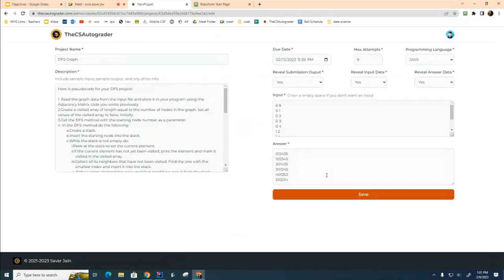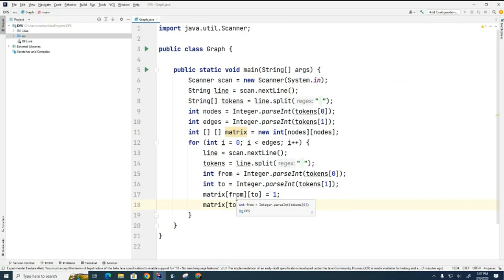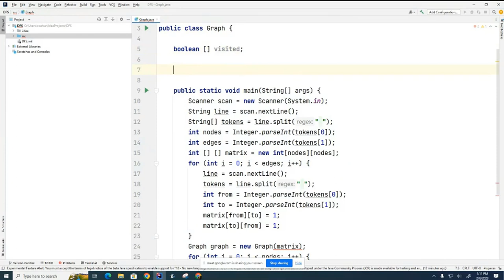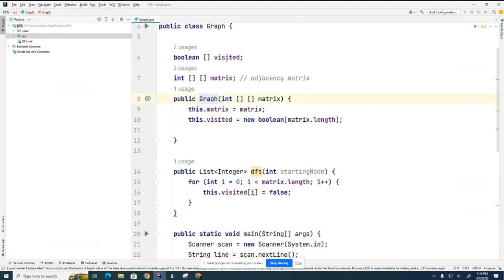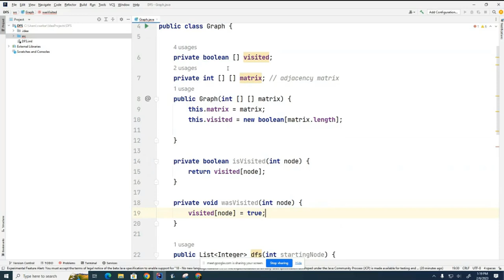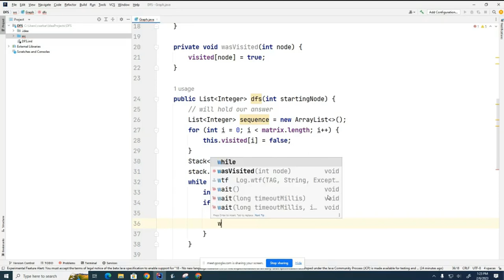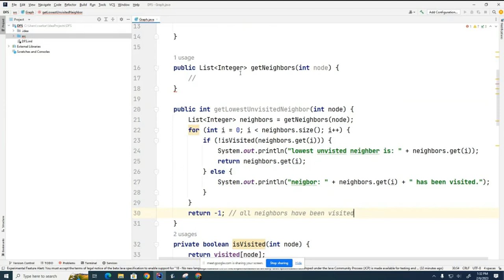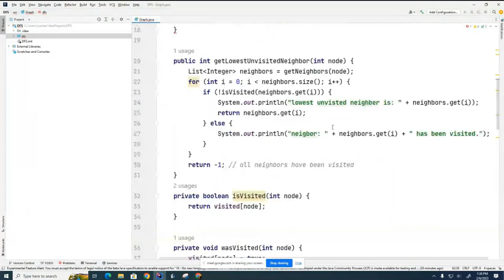DS 067: Coding DFS Graph Traversal in Java